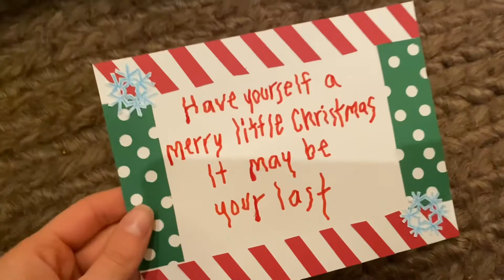Jingle Elves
A Short Horror Film by CMM